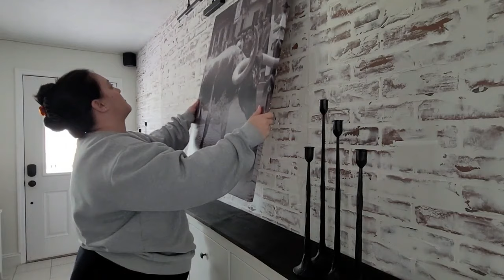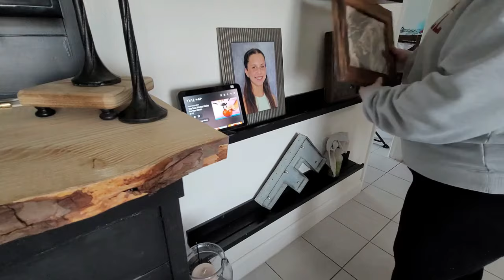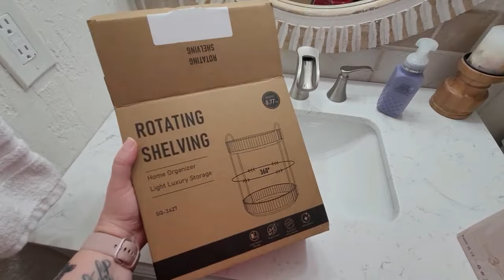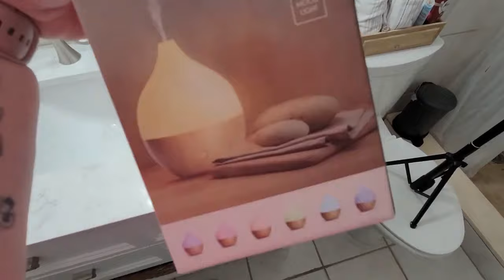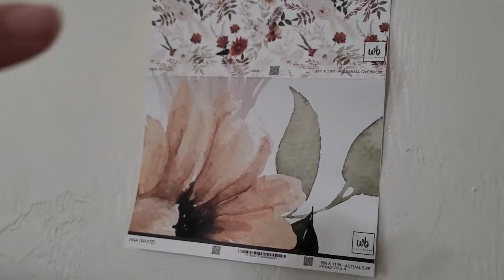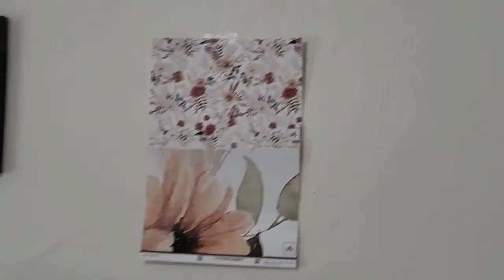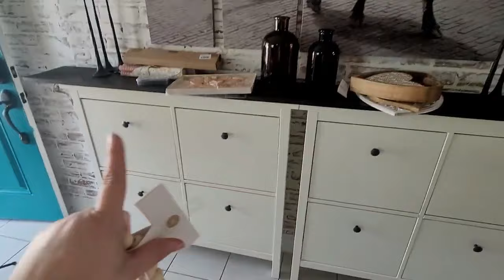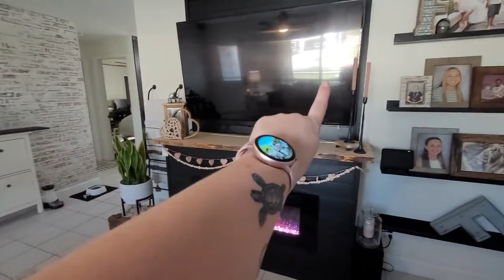**NEW** 2024 MASSIVE WHOLE HOUSE CLEAN WITH ME MARATHON || EXTRMEME MOTIVATIONAL CLEANING || 3 HOURS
It's time for a (almost) 3 hour cleaning motivation Marathon video. Have a lot to get done and don't want to have to click play each time a video ends?? Here's my most recent cleaning motivation videos all in one spot. Now, let's get to cleaning!!!